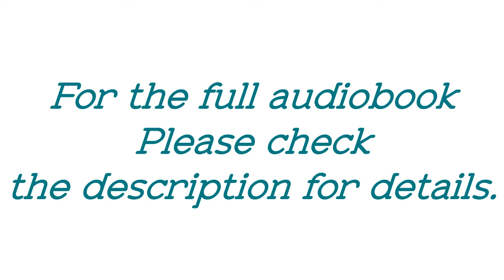English Prepositions: Intermediate listening practice.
Get this audiobook for free with a free audible trial.
This audiobook teaches you over 400 uses of English prepositions.  One of the reasons English learners  can`t actually use prepositions properly is because they have trouble hearing them in conversations. This audiobook solves the problem.